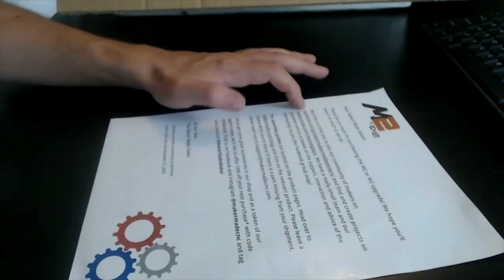Unboxing the M2 Automated Cutting Machine!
A quick look of what comes with the M2 Automated Cutting Machine!